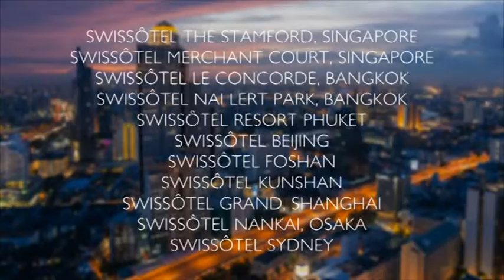Swissôtel Hotels & Resorts